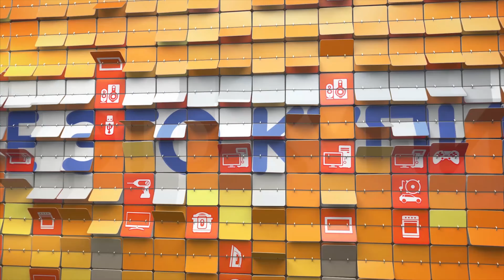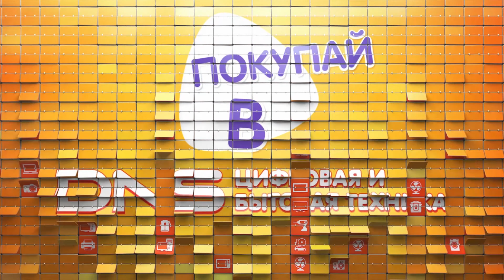Распаковка нетбука Irbis NB245S / Unboxing Irbis NB245S